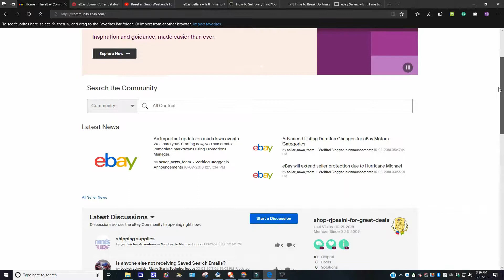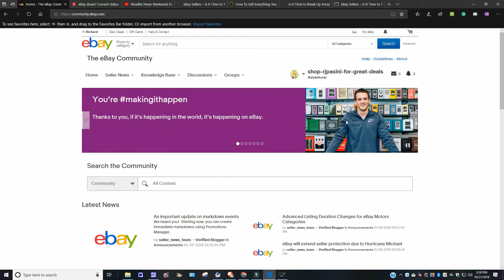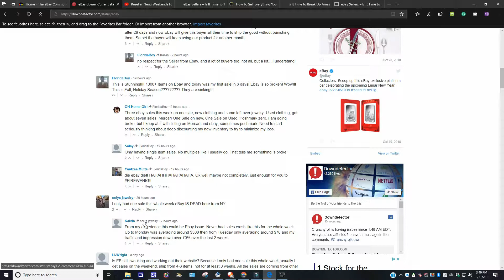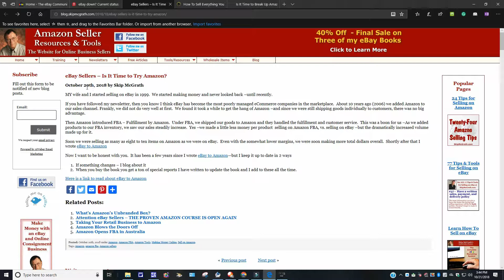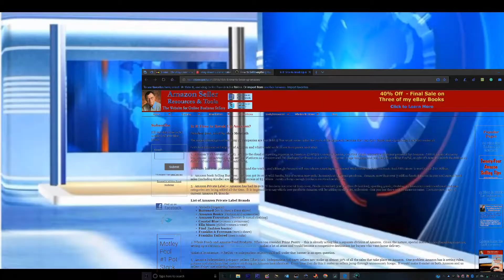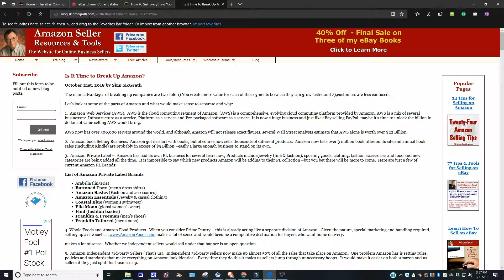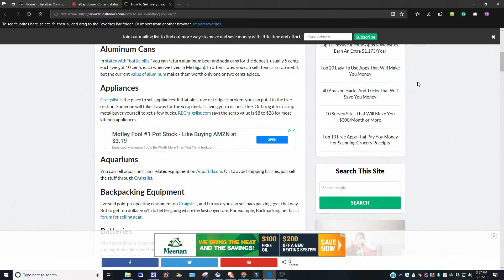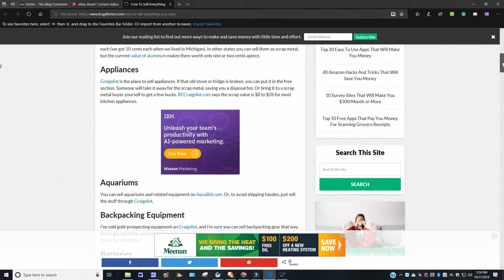Reseller News Weekends For October 21 2018